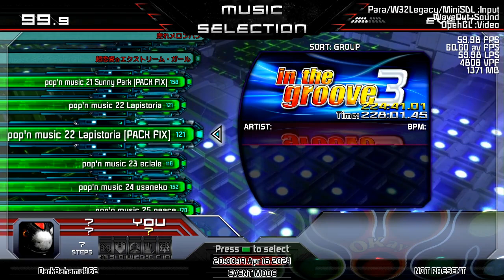FIXED IN POST... Thrice! [#11.3 | pop'n music 21 Sunny Park (Measure Length Fix)]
Okay... At the beginning of this appended session, I fixed about 90% of everything that was wrong before...
On the same day, after recording, I fix another one by moving some notes around (they were still the same in the end)...
On the next day, I managed to fix the last remaining one by needing to do something KONAMI didn't bother... But I did instead...
I did similar stuff (the pre-session fix) to the next pack already but I'm not sure if all of that is fixed or not...

0:00 Intro & Stuff
7:26 Before
8:05 After
8:29 pop'n music 21 Sunny Park [FIXED]
8:47 C18H27NO3 / Team Grimoire
13:35 draw! / Music by PHQUASE, Vocal by ぁゅ
15:49 sister's noise / fripSide
19:53 いぇす！ゆゆゆ☆ゆるゆり♪♪ / 七森中☆ごらく部
21:40 とってもとっても、ありがとう。 / 日向美ビタースイーツ♪
26:01 にんじゃりばんばん / きゃりーぱみゅぱみゅ
30:33 ませまてぃっく?ま＋ま＝まじっく！ / かめりあ feat. ななひら
34:54 めうめうぺったんたん！！ / 日向美ビタースイーツ♪
37:19 イブの時代っ！ / 日向美ビタースイーツ♪
39:40 セツナトリップ / Last Note. feat. GUMI
44:05 マジLOVE1000% / ST☆RISH
50:05 マジLOVE2000% / ST☆RISH
53:01 レトロスペクティビリー・メリーゴーランド / はるなば
55:10 十面相 / YM feat. GUMI
57:10 回レ！雪月花 / 歌組雪月花
1:01:16 届け！シューティングスター☆ / Noriyuki
1:03:34 恋とキングコング / 日向美ビタースイーツ♪
1:05:47 恋は渾沌の隷也 / 後ろから這いより隊G
1:07:34 滅びに至るエランプシス / 日向美ビタースイーツ♪
1:09:51 猛烈宇宙交響曲・第七楽章「無限の愛」 / ももいろクローバーZ
1:14:53 虚空と光明のディスクール / 日向美ビタースイーツ♪
1:19:42 走れメロンパン / 日向美ビタースイーツ♪
1:23:13 超恋愛☆エクストリーム・ガール / Music by Ayatsugu_Otowa, Vocal by みゅい
1:25:00 End of Append

This was from a recording I did on the 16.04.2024 (DD.MM.YYYY)